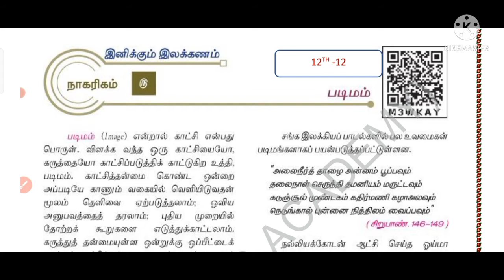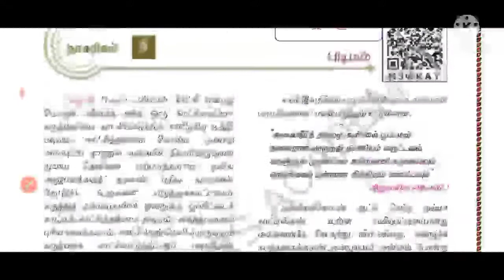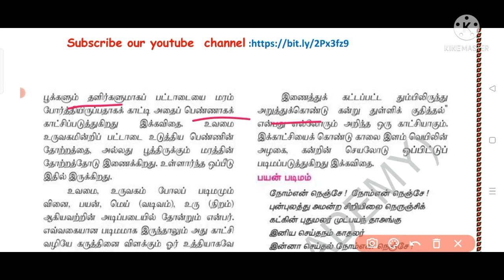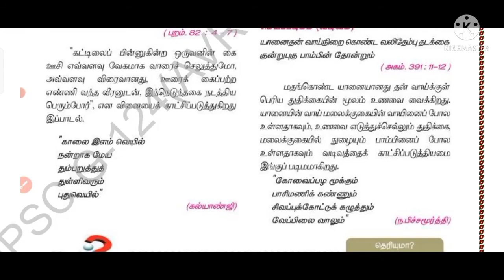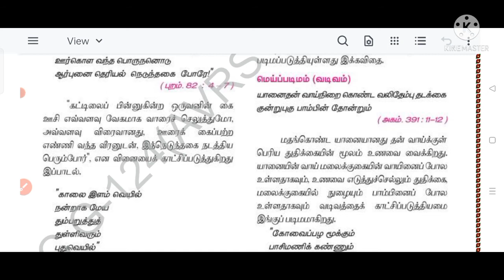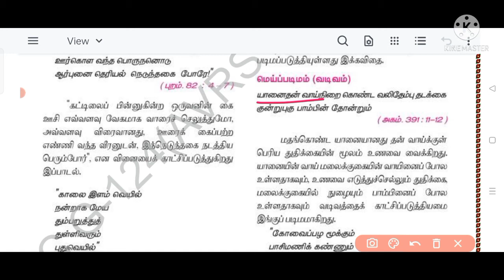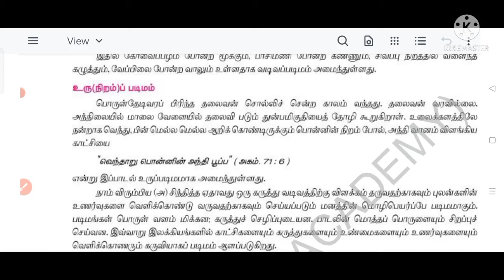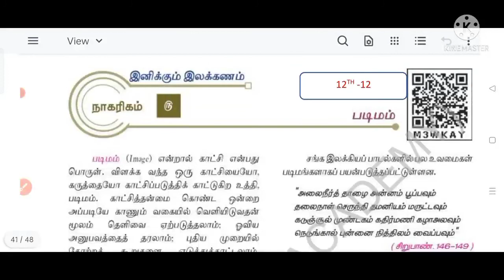12thபடிமம் || Tnpsc padimam|| பகுதி அ -இலக்கணம்